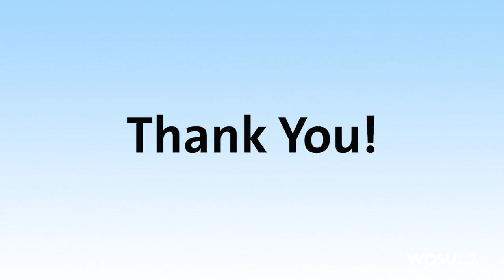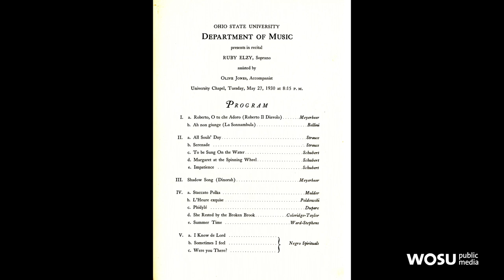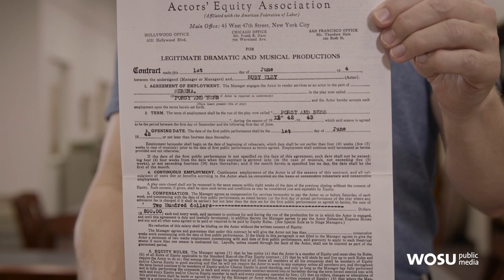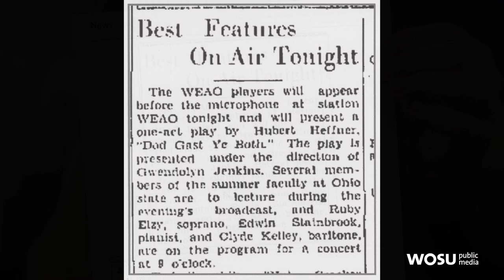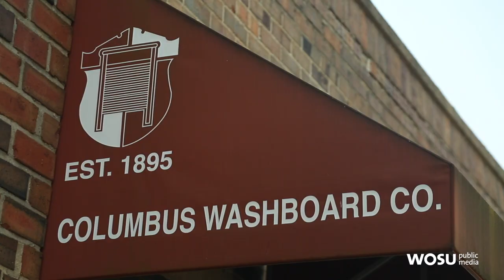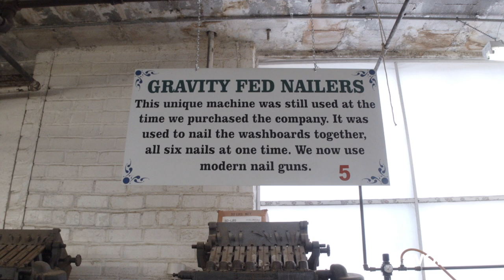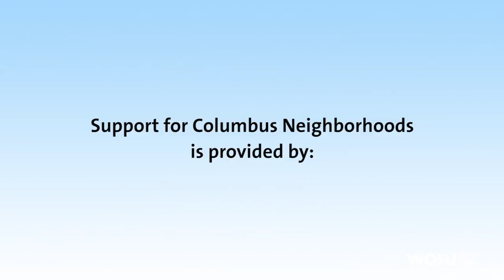Columbus Neighborhoods: Somewhere There's Music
Somewhere There’s Music. Hear Ruby Elzy, a pioneering African American operatic singer with roots in Mississippi and Columbus; Jeff Darbee visits the Columbus Washboard Company; and TV meteorologist Ben Gelber preserves and presents Jewish and Yiddish music.